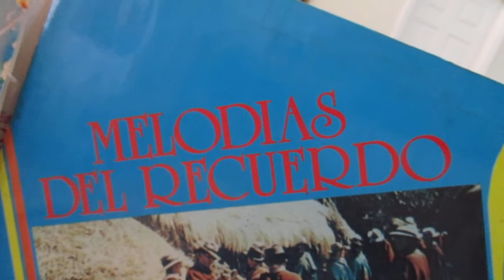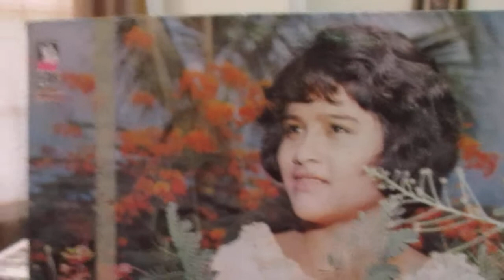PASILLOS CON LILIAM SUAREZ.- MAS ALLA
Autor y Compositor: Martin Torres R.
GRABACION ORIGINAL PROPIEDAD DE DISCOS FENIX AGUILAR .- ECUADOR